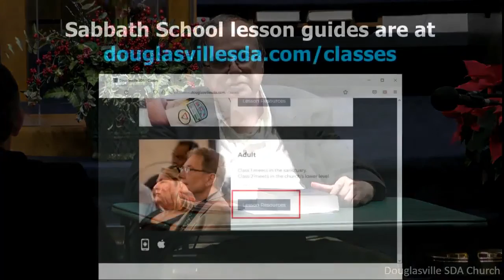Sabbath School 12-18-21 Deuteronomy in the New Testament